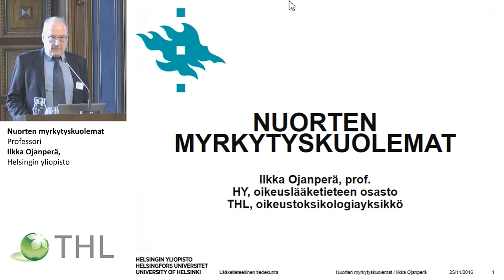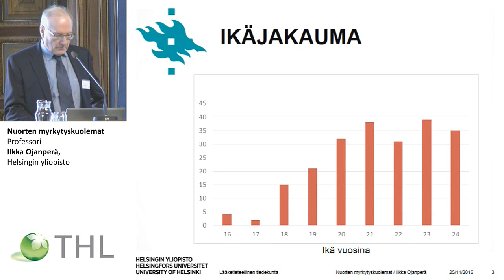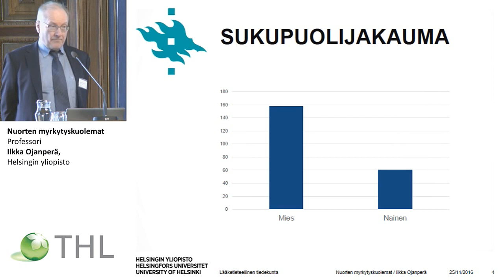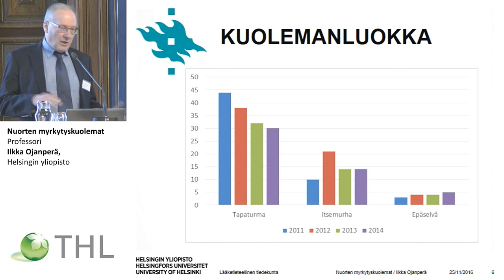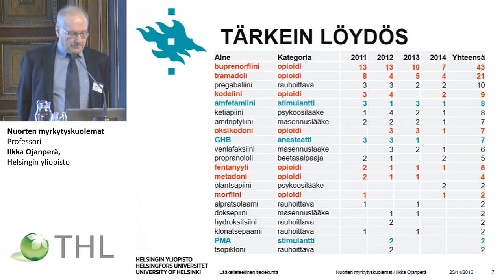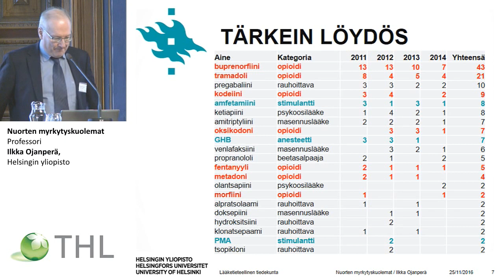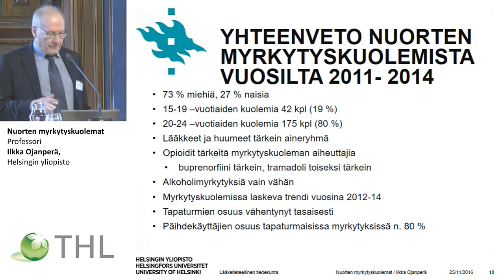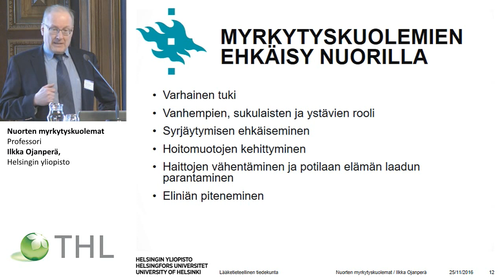Nuorten myrkytyskuolemat, Professori Ilkka Ojanperä, Helsingin yliopisto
Nuorten myrkytyskuolemat
Professori Ilkka Ojanperä, Helsingin yliopisto